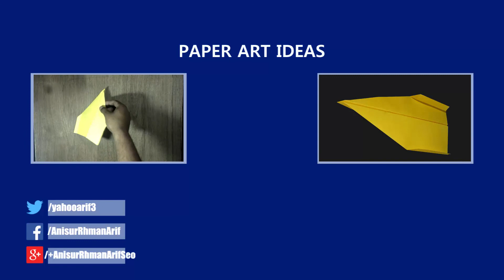New Super Faster Origami Paper Plane | High Speed Paper Planes Tutorial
Descriptions About: New Super Faster Origami Paper Plane | High Speed Paper Planes Tutorial!

Welcome to the Channel of best paper art ideas. Today I am here with another paper planes videos - how to make a new super faster origami paper plane. In this video I would try to give you easy origami instructions for making origami paper airplane . My others videos in this origami tutorial channel, I will showing you origami instructions easy about paper airplanes, paper gun, paper flowers, paper hearts, paper crane and paper craft for kids etc!

So viewers let's learning - How to Make a Super Faster Origami Paper Plane  And New Airplane Ideas

►►Instructions of origami video:

* 1 Paper
* Materials: US Letter Size 8.5" x 11" or A4 paper (yellow color)

►► Folding Advice:
* Keep the paper flat and straight.
* Follow the instructions in my video with carefully.
* Watch the video get some new tips about how to make a paper plane.

►► Throwing Advice:
Basically, this paper plane will fly successfully when it is properly thrown. However, each plane will require special throwing technique. Like plane thrown 45 degree Engel.

►► Flying Weather Conditions:
No problem it will fly any conditions of weather. Because that paper planes specially make with hard offset paper. So it depend on your mind how long distance you will throw.

I am Anisur Rhman Arif, I am a professional paper artist and origami designer. I creating  always new paper crafts ideas, and I also love to improve paper origami knowledge. If you love my work and you want to make friend with me.

I spent many hours for design a paper origami ideas and make a tutorial. Many adjustments were made to assure the video tutorial. Then, it takes days even take a week almost to create instructions and videos editing before the video is published on YouTube just for give new ideas.

►►►Please help me to grow my channel by:

* Please keep sharing my videos always
* Liking my videos if you love my hard work
* Keep watching my all videos first to last.
* Leave me with feedback to helping improve my channel content or anything’s. I always inspire from your feedback. I will try to respond to every single comment of videos.

►►► Important:

Most of paper origami videos in my tutorials are similar with others videos. But my videos are unique sometime I got inspiration from someone. I will mention that person on my video description. I will give credit to the inventor of the origami.

►►►Term Of Use:
All the contents (music) on the video are copyrighted from youtube free music.